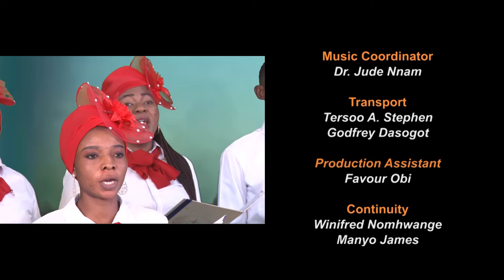A LIGHT FOR THE NATION || THE POWER OF SILENCE || TUE 15 FEB 2022